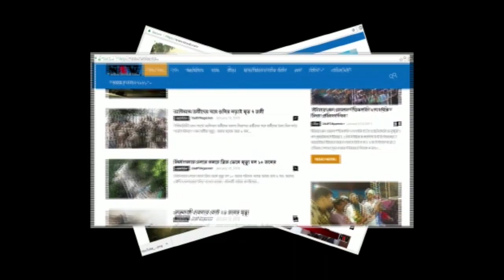রনগ্রাম ব্রীজ পরিদর্শন করলেন মুর্শিদাবাদ জেলা তৃণমূল কংগ্রেস সভাপতি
কান্দি রনগ্রাম ব্রীজ বেহাল অবস্থা জন্য ব্রীজ মেরামতির কাজ চলছে। বৃহস্পতিবার বিকেলে ব্রীজ মেরামতির কাজ পরিদর্শন করলেন মুর্শিদাবাদ জেলা তৃণমূল কংগ্রেস সভাপতি সুব্রত সাহা ।এদিন সুব্রত সাহা ছাড়া উপস্থিত ছিলেন কান্দি ব্লক তৃণমূল সভাপতি পার্থ প্রতিম সরকার, জেলা তৃনমূল কংগ্রেস সাধারন সম্পাদক গুরু প্রসাদ মুখার্জি সহ তৃণমূল নেতৃত্বরা। কান্দি বহরমপুর রাজ্যে সড়কের উপর অবস্থিত এই কান্দি রনগ্রাম ব্রীজ। বেশ কিছু দিন ধরে এই কাজ চলছে মেরামতির কাজ। সেই মেরামতির কাজ পরিদর্শন করেন সুব্রত সাহা।